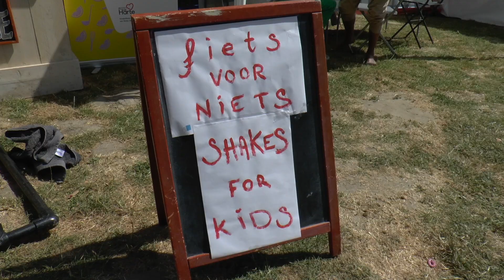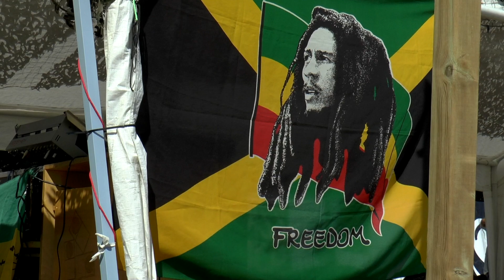Rastaplas Zoetermeer 2018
In het weekend van 14 en 15 juli 2018 werd op het Noord AA strand in Zoetermeer voor de 15e keer Rastaplas georganiseerd. Rastaplas is een reggae & dub festival met artiesten uit binnen- en buitenland. Midvliet TV maakte op zondag 15 juli een sfeerimpressie.